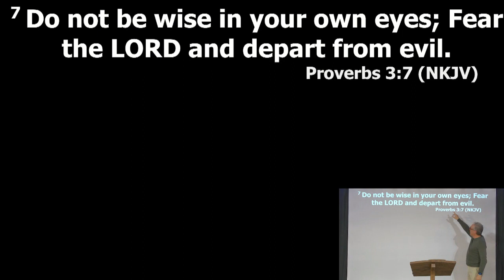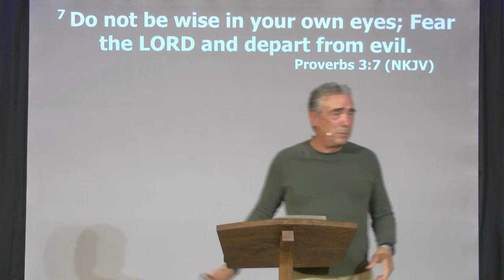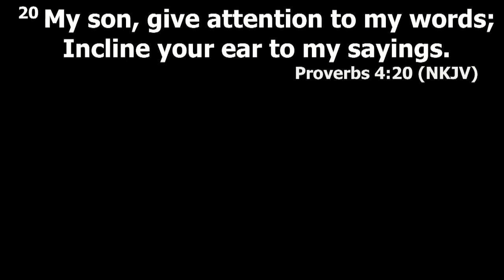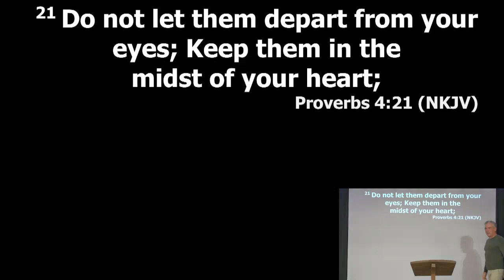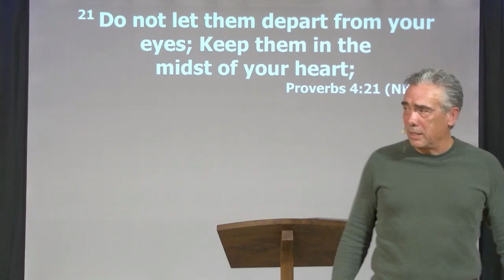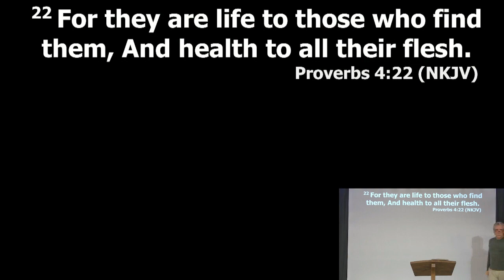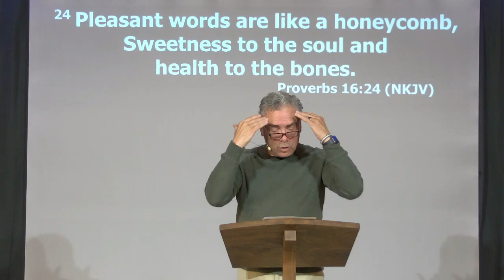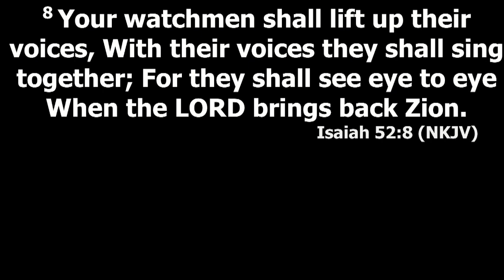How is Your Spiritual Health - Brad Climer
10 14 23 How  is Your Spiritual Health
Pastor Brad Climer

All Music Licensed Though CCLI
or Used By Permission

His Outpouring Church
Eastridge Mall
Casper, Wyoming